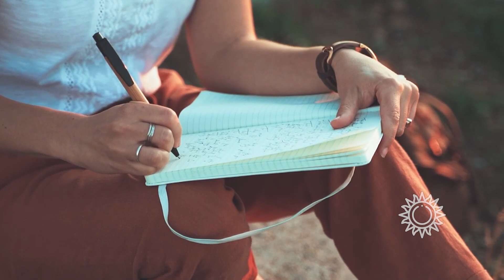👼 L'ANGE GARDIEN SEHEIAH : tout savoir !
L’identification de votre ange gardien et de son rôle spirituel est l’étape clé afin de bénéficier pleinement de leurs bienfaits. Plusieurs méthodes et techniques différentes, mais toutes aussi efficaces existent afin de connaître l’identité de votre ange gardien et surtout, afin de comprendre leurs messages. Découvrez l'ange gardien Sehehiah ! 👼

00:11 L’ange gardien Sehehiah : tout savoir !
00:46 Qui est l’ange gardien Sehehiah ?
02:23 Les dons et les pouvoirs de l’ange Sehehiah
03:33 Comment invoquer et communiquer avec l’ange Sehehiah ?